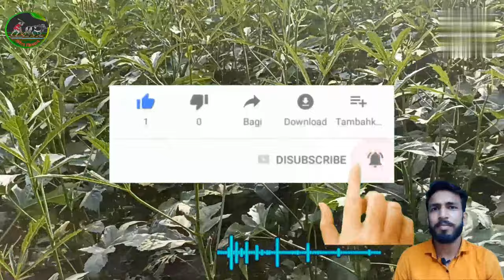माहू कीट से फसलों को कैसे बचाएं|| आइए देखें|| mahu kit ka niyantran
mahu ka niyantran kaise kare
kit niyantran kaise kare
kit niyantran